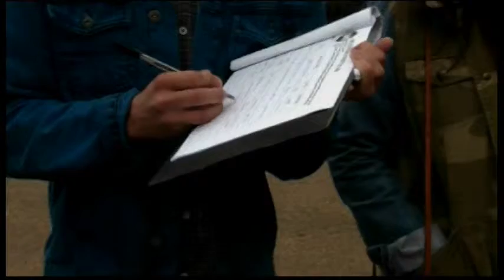3215LI UK-AGIT8 ONE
3215LI UK-AGIT8 ONE